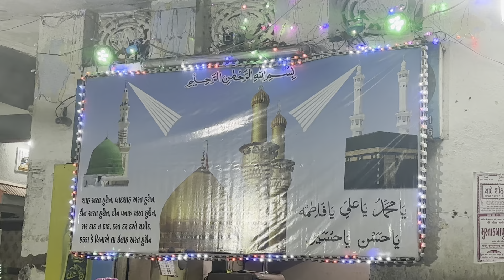Islamic bayan || jasne shaheede Karbala || day 10 part 2 || moharram bayan 2024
Pire tarikat qari mustak Bapu Bloch chisti Qadri soharwardi nakshbandi habibi Jamnagar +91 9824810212